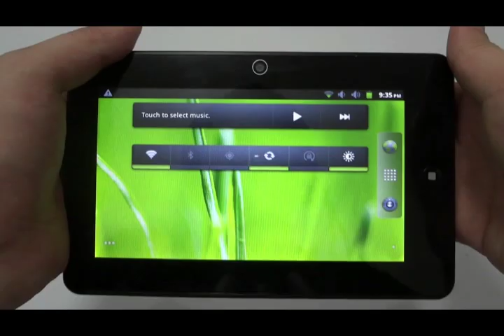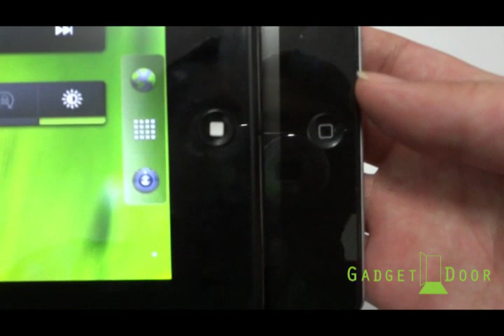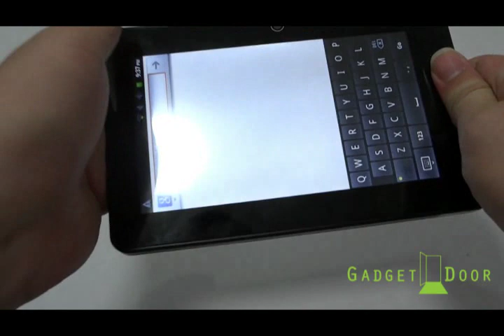Herotab C8M / Haipad M7M Samsung S5PV210 Part 1 - Hardware Review